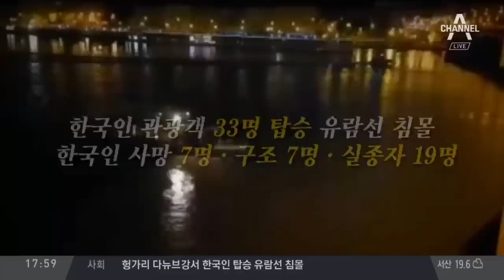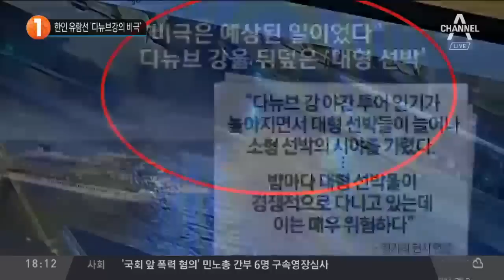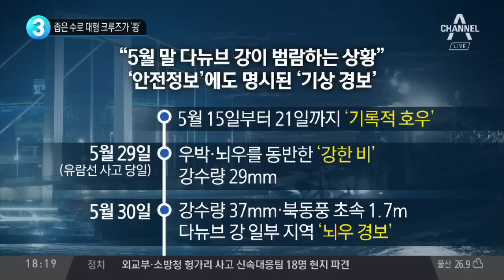한인 유람선 ‘다뉴브강의 비극’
8박 9일 일정 '동유럽 여행'… 야경투어 중 유람선 침몰
韓 관광객 등 33명 탑승… 7명 사망·7명 구조·19명 실종
유람선, 대형 크루즈와 추돌한 뒤 '침몰'